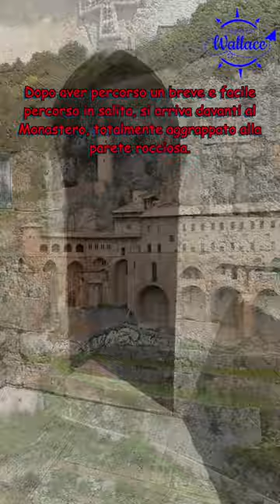Il Monastero di San Benedetto, uno dei più belli al Mondo.